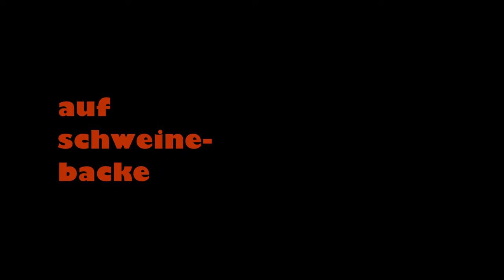Montytown Returns - Nudeln mit Pesto auf der Ziegelei (Trailer und Festivalankündigung)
Es gibt gleich zwei wichtige Ankündigungen aus eurer Lieblingsstadt Montytown:
Kauft Euch Tickets für das schönste Hoffestival in ganz Hessen, das Ziegelei Open Air, Scheuer Rocks in Neu-Anspach vom 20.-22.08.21
und erlebt zum ersten Mal MONTYTOWN LIVE (am 20.08.) neben vielen anderen tollen Bands:
- April Art
- Hattler
- Marley’s Ghost
- Achtung Baby
- Kozmic Blue
- Rangehn
- Treptow
- Lava 303
- Puerto Hurraco Sisters
- Atrio
- Universal P

Und Montytown wäre nicht Montytown, wenn Euch bald das nächste visuell-akustische Highlight den Hof machen wird. Der 18.08.21 darf schon einmal in den Kalender eingetragen werden.
Ein riesiges Dankeschön dafür schon jetzt an Achmed und Tine und die Ziegelei in Neu-Anspach!

Monty ist auf Deiner Seite!